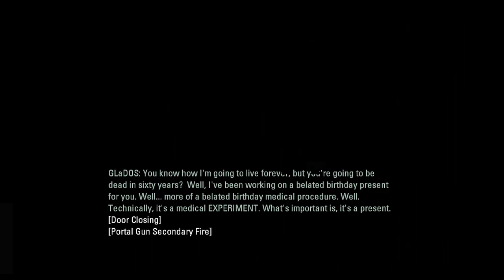portal 2 ep 3 the return With DJ_Films